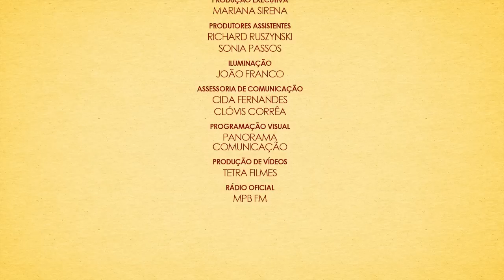Mirna Rubim - Som em 4 Tempos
Mirna Rubim apresentou na Sala Funarte Sidney Miller no dia 02/12/2012 um recital de sua carreira através de obras que executou ao longo das últimas duas décadas, percorrendo gêneros desde ópera ao teatro musical. A performance é valorizada pela inclusão declamada em português dos textos das peças selecionadas, o que desperta um maior envolvimento do público em geral.  O recital inclui obras desde Giacomo Puccini, Heitor Villa-Lobos e George Friederick Handel até Rodgers & Hammerstein, Leonard Bernstein, Andrew Lloyd-Weber, Stephen Sondheim, dentre outros. Belas melodias e recordações, um momento de enlevo, que é o que Mirna sempre deseja criar para os que admiram seu trabalho.

Realização: Burburinho Cultural
Produção e Edição de Audiovisual: Tetra Filmes